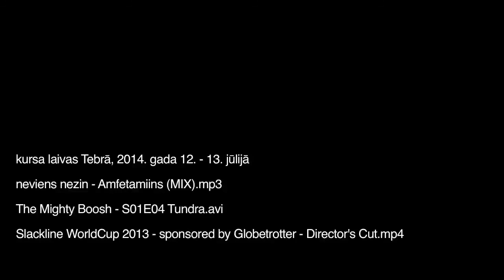A Journey Through the Pristine Waters of River Tebra